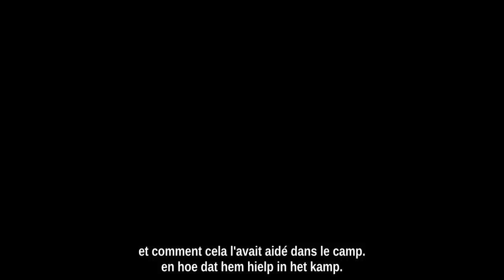Unbroken (Invincible) // Featurette - Jack O'Connell (NL/FR sub)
Vanaf 7 januari 2015 in de bioscoop // Le 7 janvier 2015 au cinéma

Academy Award® winnares Angelina Jolie regisseert en produceert Unbroken, een episch drama dat het ongelooflijke leven van Olympisch atleet en oorlogsheld Louis “Louie” Zamperini (Jack O’Connell) verteld. Samen met twee andere bemanningsleden overleefde hij 47 dagen een bijna fatale vliegtuigramp tijdens de Tweede Wereldoorlog, om vervolgens gevangen genomen te worden door de Japanse Marine.

Gebaseerd op het boek van Laura Hillenbrand’s (“Seabiscuit: An American Legend”) enorm populaire boek, brengt Unbroken het ongelooflijke en inspirerende waargebeurde verhaal van Zamperini over de veerkracht van de menselijke geest naar het grote scherm.

Naast Jack O’Connell schitteren ook Domnhall Gleeson en Finn Wittrock als Phil en Mac, – de bemanning met wie Zamperini meerdere gevaarlijke weken op de Stille Zee ronddreef – Garrett Hedlund en John Magaro als mede-krijgsgevangenen met wie een onverwacht kameraadschap wordt gevormd gedurende hun gevangenschap, Alex Russel als Zamperini’s broer Pete en de Japanse acteur Miyavi in zijn Engelse-taal debuut als de wrede kampbewaarder die enkel bekend staat onder de mannen als ‘The Bird’.

De film is geproduceerd door Jolie, evenals Matthew Baer (City by the Sea), Erwin Stoff (The Day the Earth Stood Still) en Clayton Townsend (This Is 40). De achter de schermen crew wordt begeleid door de tienvoudig Oscar®-genomineerde cameraman Roger Deakins (Skyfall).  Academy Award® winnaars Joel en Ethan Coen (No Country for Old Men) herschreven het script op basis van eerdere versies van William Nicholson (Les Misérables) en Richard LaGravenese (HBO’s Behind the Candelabra).
L'incroyable destin du coureur olympique et héros de la Seconde Guerre mondiale Louis "Louie" Zamperini dont l'avion s'est écrasé en mer en 1942, tuant huit membres de l'équipage et laissant les trois rescapés sur un canot de sauvetage où deux d'entre eux survécurent 47 jours durant, avant d'être capturés par la marine japonaise et envoyés dans un camp de prisonniers de guerre.